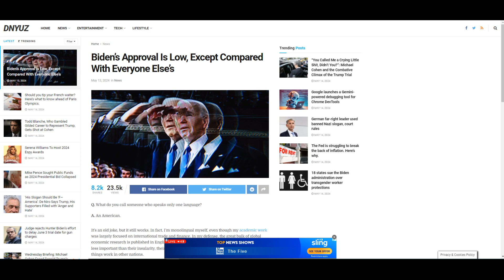Biden's Approval Rating Is Low, Except Compared With Everyone Else's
"Still, inflation rankles voters. Even when income growth exceeds inflation, as it has in the United States, people tend to feel that they earned their higher wages only to have them snatched away by higher prices. And this is probably the most important reason that, according to tracking polls conducted by Morning Consult, every single leader of a Group of 7 nation is underwater, with more voters disapproving than approving of their leadership.

So who’s the winner of this unpopularity contest? Who has the least bad net approval? The answer is Joe Biden, with Giorgia Meloni of Italy a close second. The other Group of 7 leaders are even more unpopular. And this has political consequences. The U.S. election, worryingly, looks like a tossup, but in Britain, which must hold a general election by January, current projections say that Rishi Sunak’s extremely low approval is setting the stage for the virtual collapse of the Conservative Party.

Now, you could (and I would) say that Biden should be doing better in the polls given the economic and social fundamentals: very low unemployment, fairly low inflation and violent crime on the decline. And the United States does seem to stand out for the extent to which voters insist that the economy is bad even as they say they themselves are doing well."